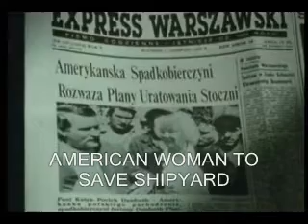American woman to save shipyard